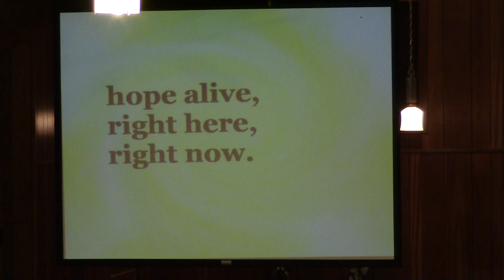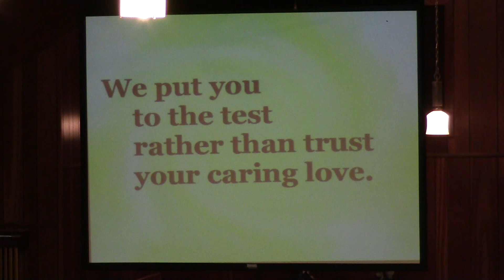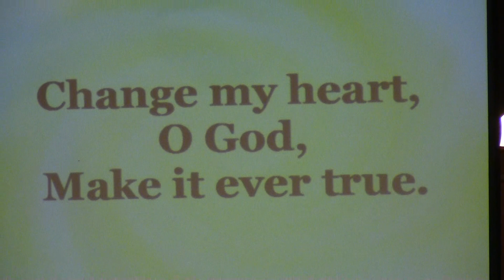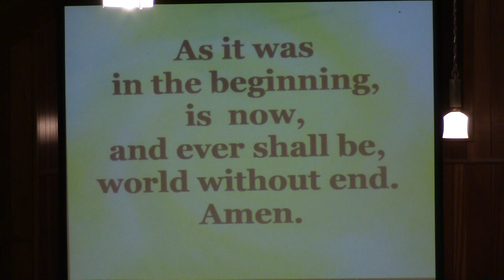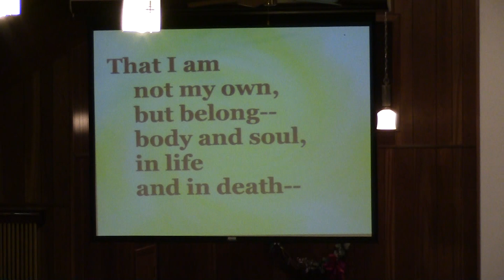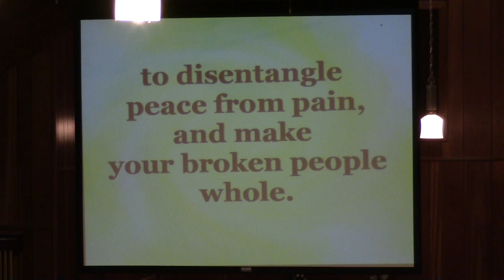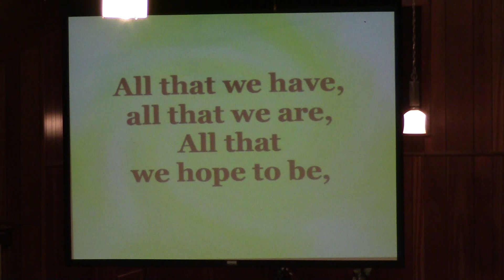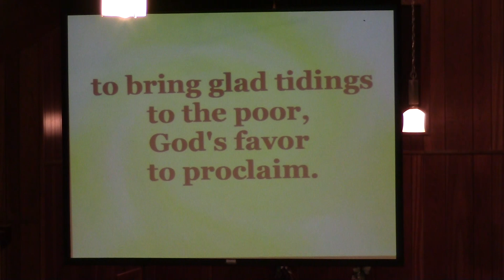5 26 19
Pastor Anita's message was "Hangin' by the Pool". The reading was John 5:1-9.